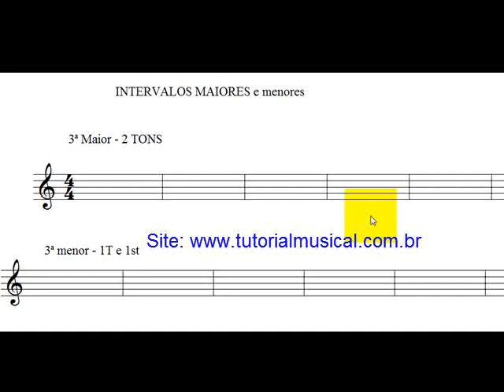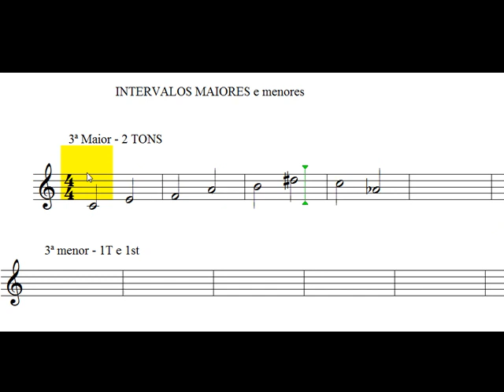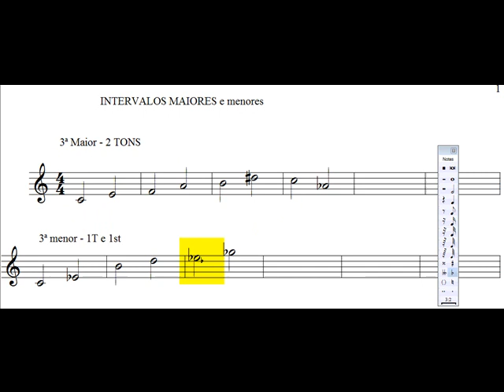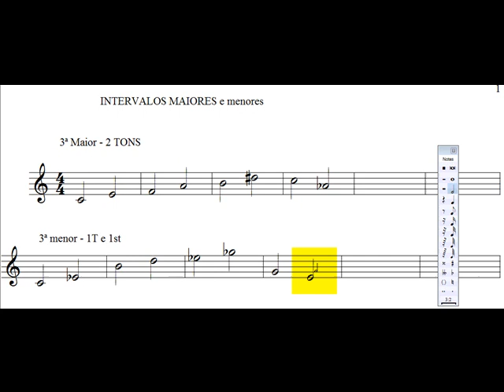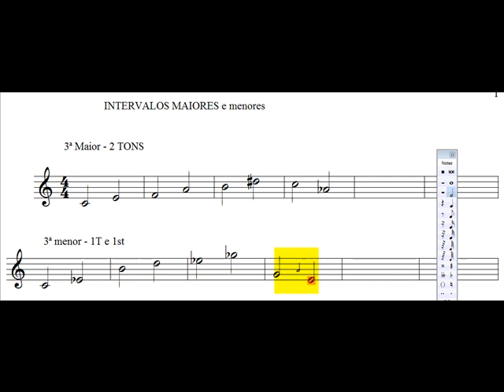➡️️ Intervalo musical 3ª M e 3ª m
Dizer que um intervalo é de terça (3ª) é classifica-lo numericamente
Dizer que um intervalo é de terça maior (3ª M) é classifica-lo numericamente e  qualitativamente. Esse é o assunto deste vídeo. Separei abaixo um conteúdo especial para aqueles que querem se aprofundar nos estudos musicais: são e-books e cursos específicos em diversos instrumentos. Confira:

E-books:
📖Guia Prático de Composição Musical

CURSOS PARA DIVERSOS INSTRUMENTOS MUSICAIS